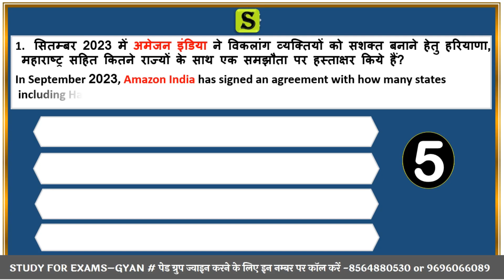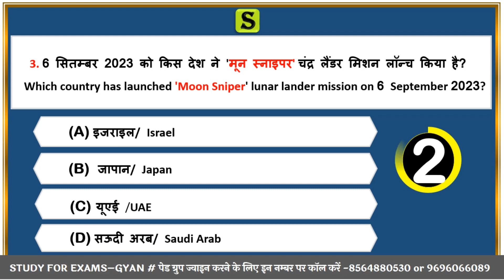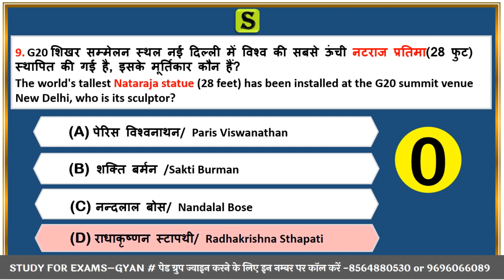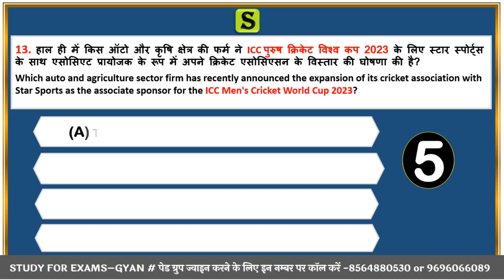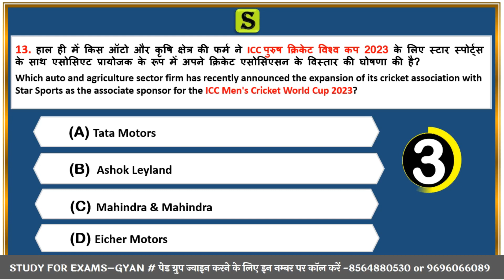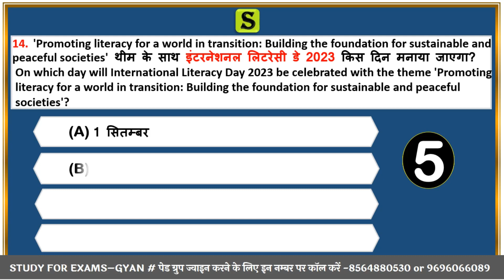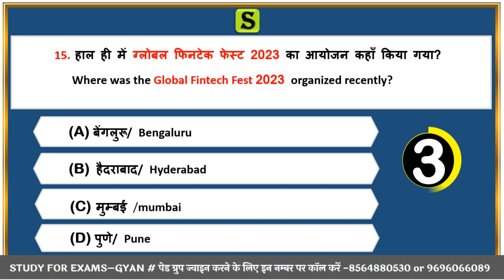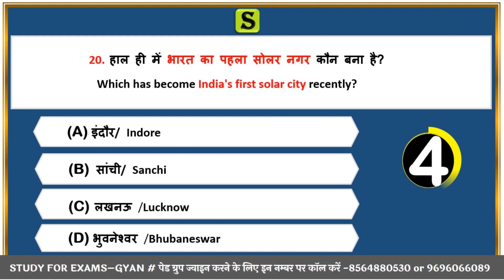07 September 2023 daily current affairs quiz pcs uppsc uppcs ro aro bpsc upsssc vdo hcs ukpsc mppsc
0:00 intro
0:20 daily news analysis 2023
0:45 daily current affairs 2023
0:55 September 2023 current affairs
1:02 September month current affairs
1:06 pib news analysis 2023
1:17 most important current affairs 2023
1:30 pib current affairs best current affairs
1:40 monthly current affairs 2023